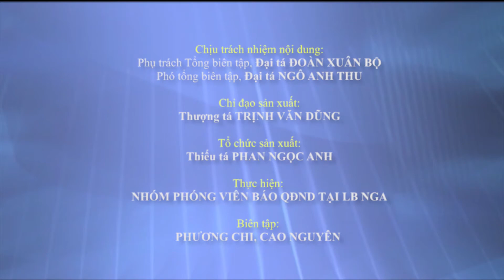Army Games 2020 - Mãn nhãn xem Công binh Việt Nam “mở đường thắng lợi” bằng dàn “siêu xe, máy”